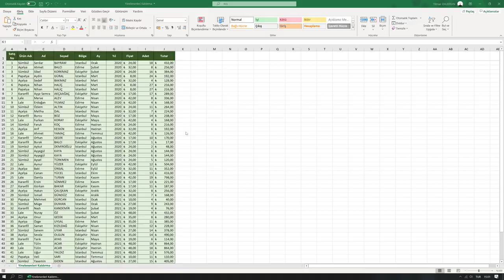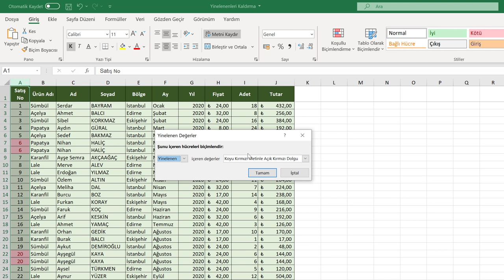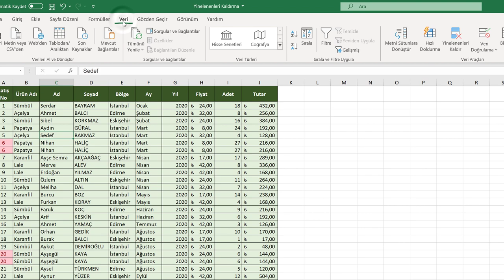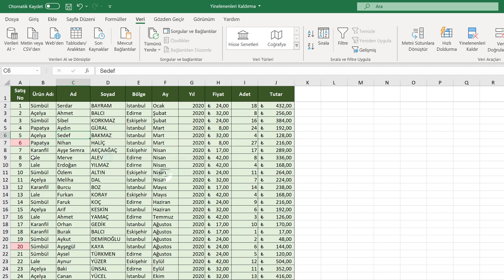Yinelenenleri Kaldırma (Orta Düzey Excel Dersleri #3)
Yinelenenleri Kaldırma